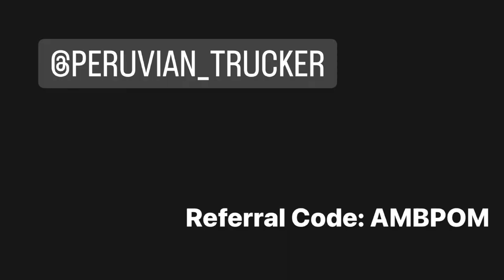You Don’t Have To Be In the Hole! | Prime Inc Lease Update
Thank you so much for stopping by my channel! I enjoy making videos and sharing my experience. Hopefully it helps you in some way.